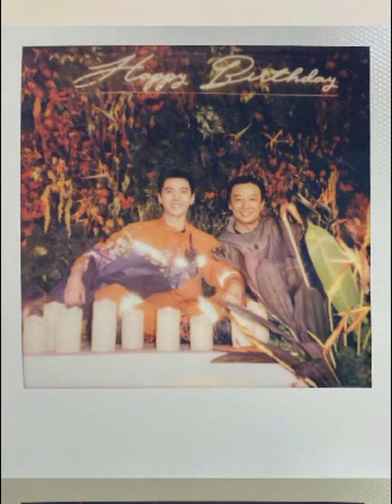Yangyang And Wang Churan